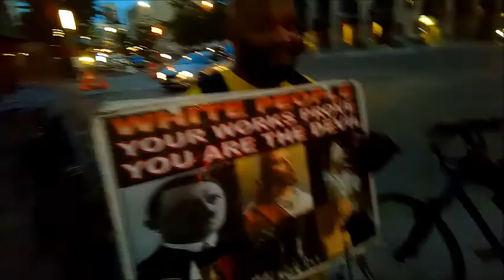KING SUPERMAN : Vs THE WRATH OF THE DEVIL ESAU!!! ( A MUST SEE VIDEO!!! )